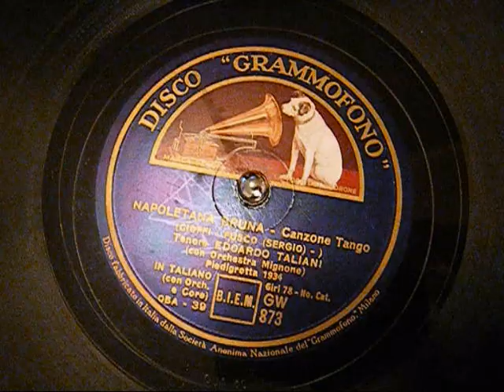Edoardo Taliani - Napoletana Bruna - Italian 78rpm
A wonderfull slow Italian Tango from the Piedigrotta Festival Naples of 1934.

Disco Grammofono (HMV) GW 873.